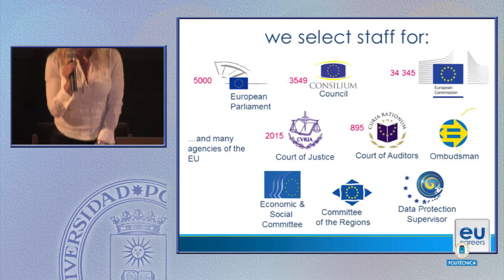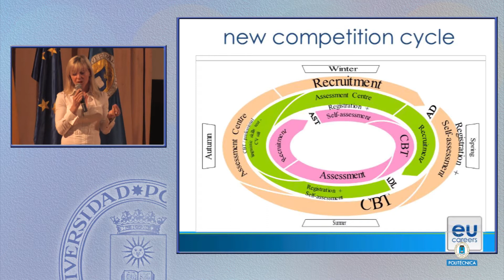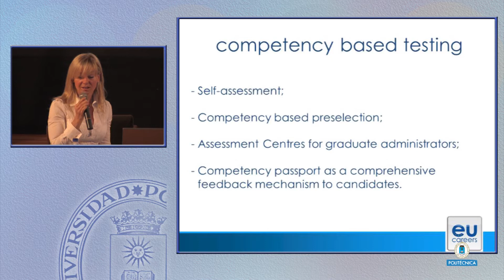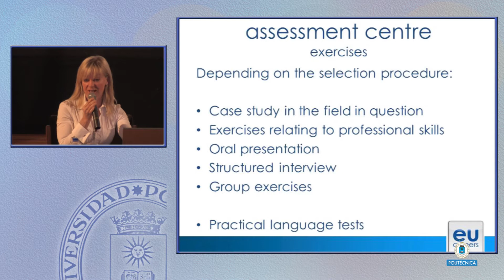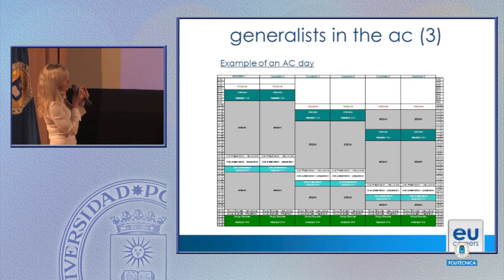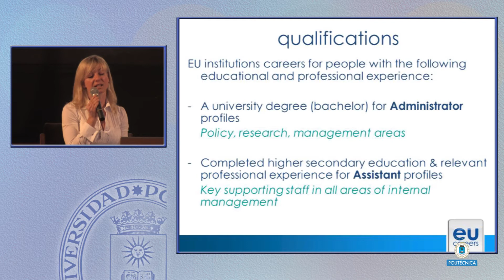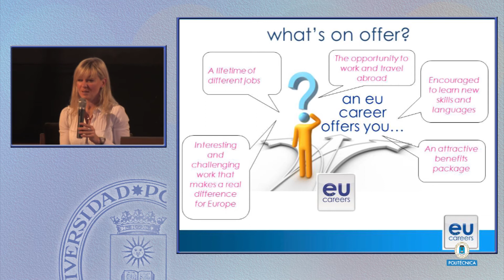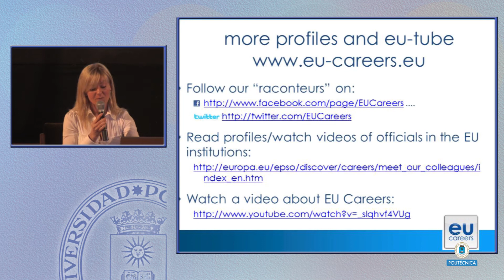La selección en las instituciones de la UE: Una selección por competencias. Oposiciones UE (2/7)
Ulrike Mangold. Oficina de Selección de Personal Europea (EPSO). Idioma: inglés.
La oportunidad de encontrar empleo en las instituciones europeas.
Por qué una carrera profesional en la UE. Jornada informativa acerca de las oportunidades de trabajo que ofrecen las instituciones europeas y los nuevos procedimientos de selección de personal.
El día 26 de marzo se celebró en el Salón de Actos de la Facultad de Ciencias de la Actividad Física y del Deporte (INEF) de la Universidad Politécnica de Madrid la Jornada informativa "La Oportunidad de encontrar empleo en las Instituciones Europeas". Está organizada conjuntamente por la Comunidad de Madrid, Dirección General de Asuntos Europeos y la Universidad Politécnica de Madrid.

Intervino personal especializado de EPSO (Oficina de Selección de Personal Europea), el embajador en Misión especial para relaciones con Instituciones de la UE, personal del Banco Europeo de Inversiones, Consejeros del REPER (Representación Permanente de España ante la UE, personal de la Representación de la Comisión Europea en España y de la Dirección General de Asuntos Económicos y Financieros de la UE entre otros.

La Jornada estuvo presidida por el Director General de Asuntos Europeos de la Comunidad de Madrid, el Jefe de la Representación de la Comisión Europea en España y José Manuel Páez, vicerrector de Relaciones Internacionales de la UPM, en representación del Rector.

La Jornada trató de explicar todos los interrogantes que se plantean a la hora de presentarse a una oposición en las instituciones de la Unión Europea.